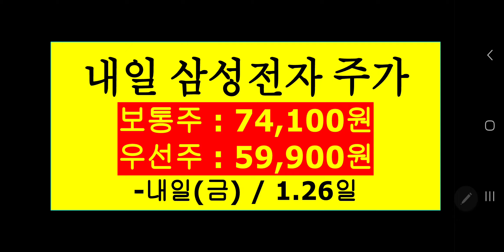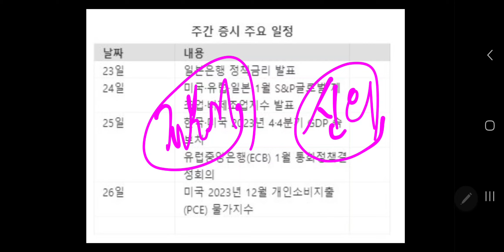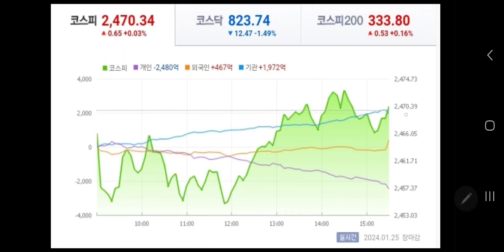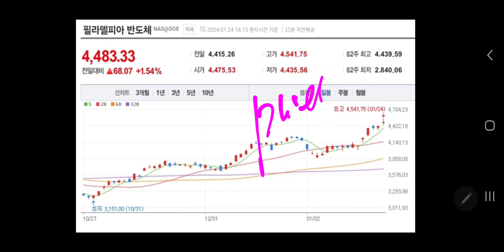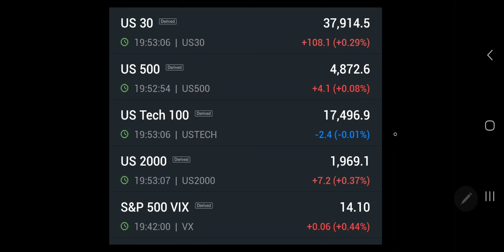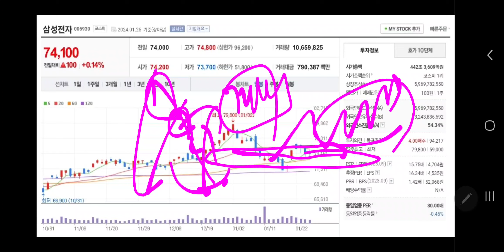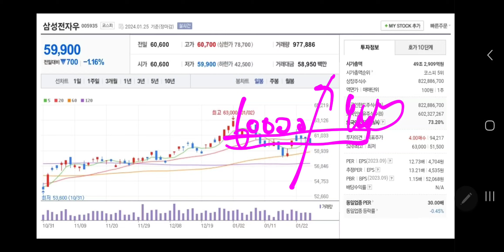내일 삼성전자 주가 🔥🔥🔥🔥🔥